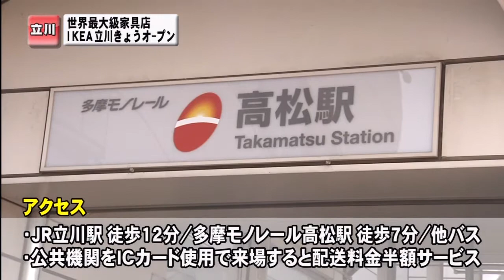IKEA立川オープン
ついにきょうオープンを迎えた世界最大級の大型家具店
「ＩＫＥＡ立川」
都内では初の店舗とあって、初日からたくさんの人が来場ました。
中には前日から並んで待っていたお客さんもいたようです。

オープン２時間前の午前８時、
先頭で待っていたのはちらの男性でした。

さらにオープン１時間前にもなると、いつのまにか行列が・・・
報道陣もテレビ・新聞など各社が取材に訪れ注目度の高さがうかがえます。

そしてすがすがしい天気の中、躍動感ある和太鼓の演奏で
オープニングセレモニーがスタート。
イケアジャパンの代表取締役をはじめ立川市の清水市長も
来賓として挨拶のスピーチを行いました。

そして午前１０時、いよいよ待ちに待ったオープン、
入り口ではイケアのスタッフがハイタッチでお客さんを歓迎。

イケアの特徴は、家そのままの間取りを再現し
おしゃれなショールームをデザインして家具を販売することや
購入したものを自分で持ち帰り組み立ててもらうことで
お手軽な値段を提供していることなどがあります。

さらに立川店では２階の１フロアのみで商品が展示され
買い物がしやすくなっていたりていたり。

実際のご家庭を訪問してリサーチし、
収納に関心が高いことなどから収納売場は他店舗よりも
２倍の広さを確保して商品の充実を図っています。

また、懸念されていた周辺道路の渋滞ですが
この日は混雑した様子はありませんでした
立川店は多摩モノレールの高松駅から徒歩圏内ということもあり
公共機関でＩＣカードを利用して訪れた人には
配送料金が半額になるカードを渡すなどのサービスも
行われています。

立川の新しいランドマークとして存在感を見せる「イケア立川」
ますます町が楽しく賑やかになりそうです！